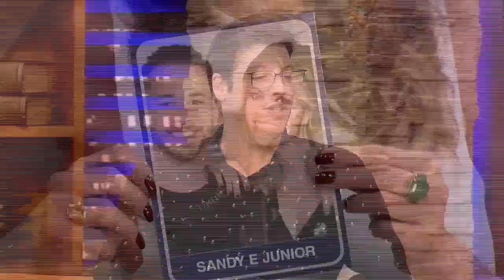Luciana by Night com Fábio Porchat - Completo (23/04/19)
O ator, diretor, comediante e apresentador de televisão Fábio Porchat foi o convidado do Luciana By Night dessa terça-feira (23). Ele falou sobre sua carreira, projetos futuros e o canal Porta dos Fundos, além de contar diversas histórias engraçadíssimas.